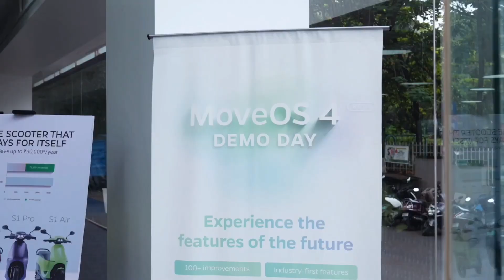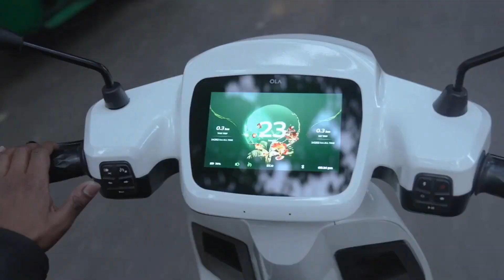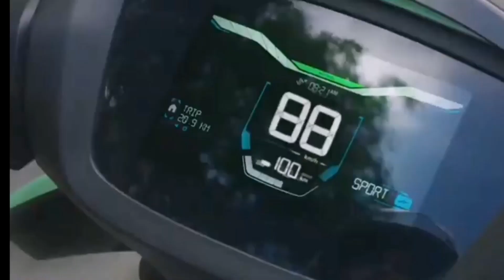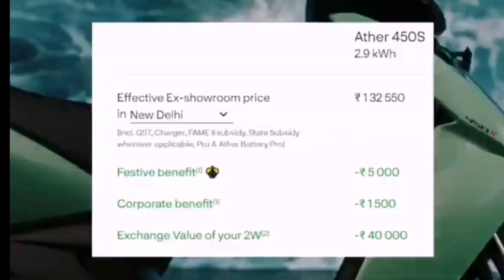Ola S1pro Gen2 offers 🤯 and Ather 450x Offers OlA Ather Festival offer are Here